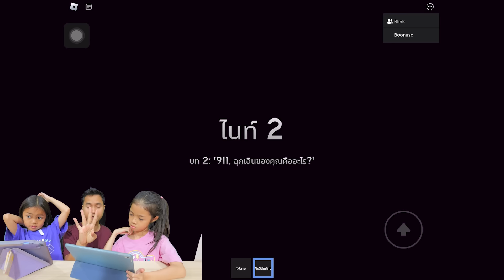ทำงานกะดึก สวนสัตว์นี้มีแต่เรื่องแปลกๆ | บริ้งค์ไบรท์ ROBLOX